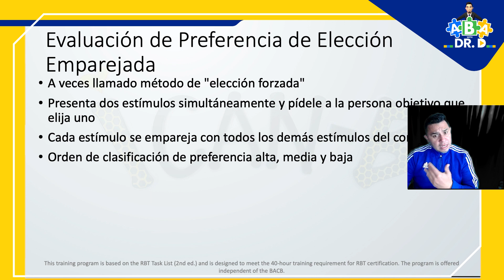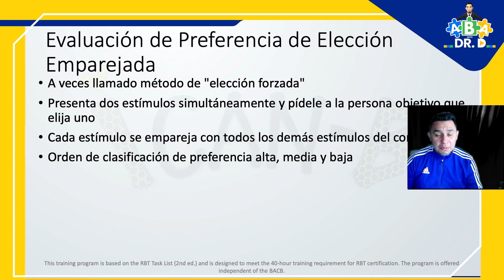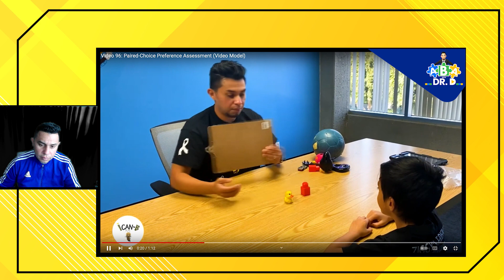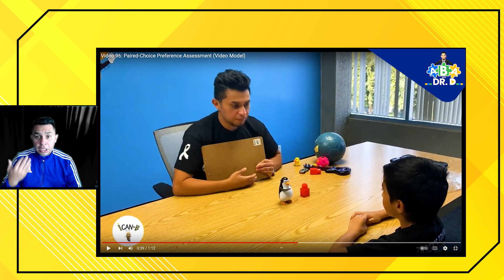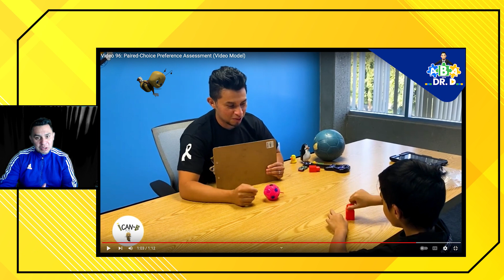Evaluaciones de preferencia de eleccion emparejada (Paired Choice Spanish Breakdown)